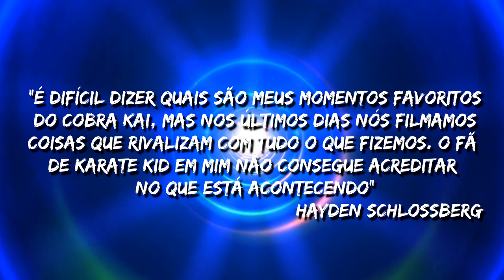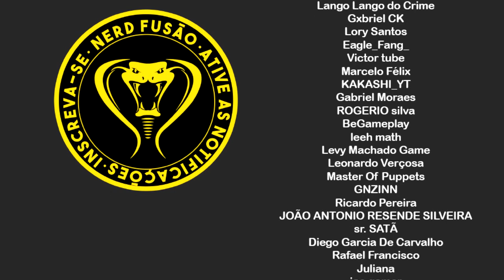COBRA KAI 4ª TEMPORADA: FOTOS, DECLARAÇÕES E EVENTO EM JUNHO